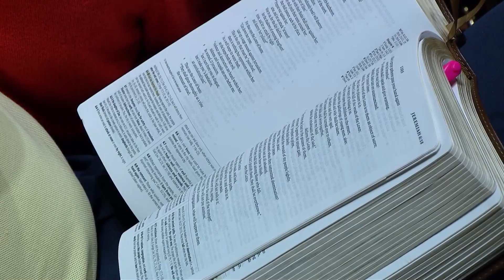September 22, 2024 | Dr. Darin Wood | At the Crossroads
Author - Dr. Darin Wood
Message – At the Crossroads

Our Mission: Led by the Holy Spirit, the mission of First Baptist Church is to follow the example of Jesus Christ. To leave a legacy of faith, we will worship, disciple and fellowship where we are, in order that we may evangelize and serve where God leads.

Service Times: Sunday - 8:30 a.m. - Worship Center 9:45 a.m. - Sunday School 11:00 a.m. - Worship Center FBC en Español - 11:00 a.m. in Fellowship Hall